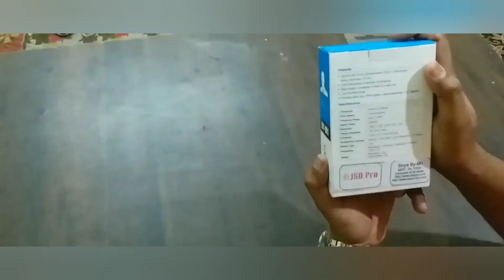Boya BY M-1 Microphone Unboxing, Review and Sound Check for Smartphone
In this video i have done unboxing of Boya BY M1, its review and sound quality check with smartphone.